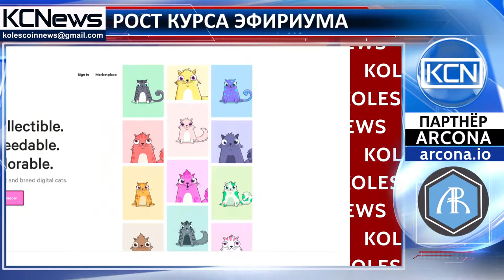Новый максимум Ethereum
Новые рекорды цифровых валют. Курс Эфириума достиг очередного исторического максимума - более  650 долларов. Это произошло после трех недель укрепления его средневзвешенного курса на отметке 500 долларов. На фоне ажиотажа вокруг игры CryptoKitties, когда значительно увеличилось количество транзакций для покупки и продажи “криптокотят” стоимость эфира уже преодолевала рубеж в 500 долларов, но теперь поднялась значительно выше предыдущей отметки. Эксперты отмечают, что на данный момент капитализация Ethereum составляет около 60 миллиардов долларов.